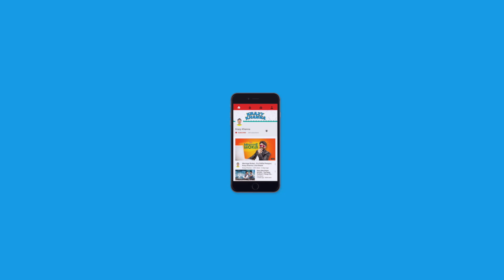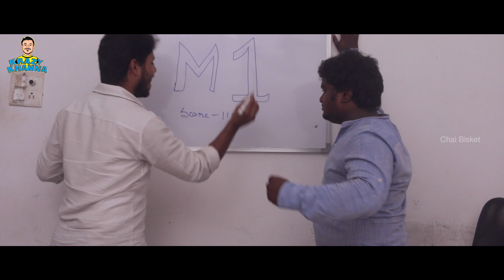How Are M1 Papers Evaluated? | Spoof | Krazy Khanna | Chai Bisket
M1 is probably most controversial subject in B.tech. This video shows how the M1 papers are evaluated.

New video on every wednesday.

Written by : Manoj Poduri
Cast : Krazy Khanna & Gautham
Cinematography : Vikram Edikcs